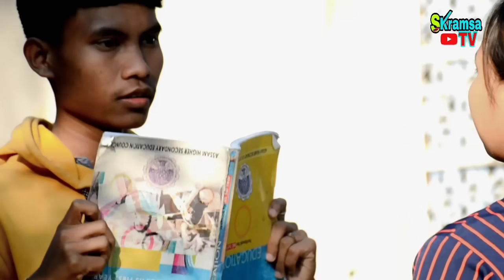Hidi Sok Kerot Apor|| Karbi Short Movie Comedy Full Video|| SKramsa Video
Hidi Sok Kerot Apor Full Video.
Hidi Kisun Apor, Ne Hai Kebai Adung Along

Title:Hidi Sok Kerot Apor
Script, Director & Edit : SKramsa
Producer : Saron Kramsa
Camera : SK & Semson
Cast: Chandini, Sadhona, Serlin, Windom, SK, Semson, Sarlongbir & Ruve,

    KARDOM!